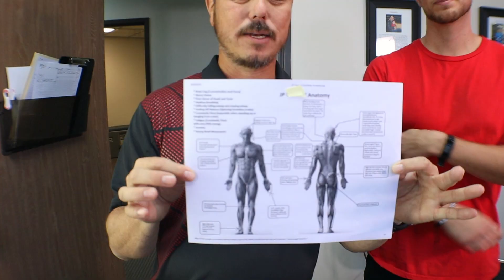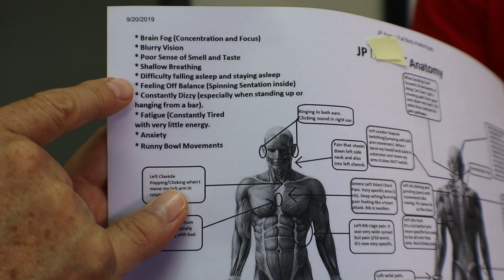South African patient finds California has the best chiropractor in the world - VLOG # 1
VLOG #1 South African patient finds California has the best chiropractor in the world - VLOG # 1
VLOG #2 Unbelievable rapid relief from single treatment - VLOG #2
VLOG #3 Dr Thayer fixes the unfixable with unique method - VLOG # 3
VLOG #4 See a chiropractor early in life to avoid a life time of issues - VLOG # 4
VLOG #5 Different chiropractic adjustment different results - VLOG # 5
VLOG #6 Dr. Thayer treats the cause while other chiropractors chase symptoms - VLOG # 6
VLOG #7 Never give up and amazing change can happen with chiropractic - VLOG # 7
VLOG #8 2 Week Wrap-Up of JP's Results - VLOG # 8
TESTIMONIAL - Patient tells all about how life was changed by chiropractor

JP has massive Brain Fog & Concentration issues that is ruining his life. He has flown 10,000 miles from South Africa to take a chance on what we do different in my office. We work on the cause of our patients issues and not just the symptoms. JP has Vertigo, Tinnitus, issues with Smell, Vision, Taste, Sleep, Knee, Back & Neck pain all over which have been treated by 7 different chiropractors, 2 neurologist, tons of drug and Acupuncture. All have failed him. Watch his 2 week VLOG and see how this young man that has lost everything gains his hope back. What a fantastic well spoke respectful young man.

Overnight results 01:22
Notes 02:17
First Adjustment 03:03
Results between Treatment 03:17
Second Adjustment 03:30
PTC 04:25
Third Adjustment 05:17